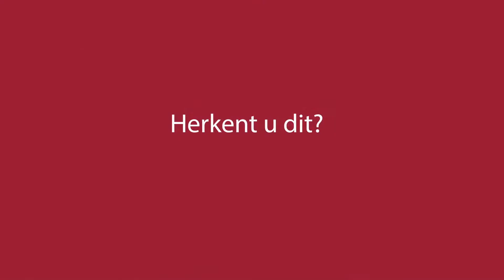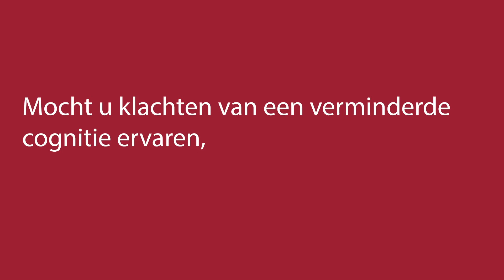LILLY | Hartfalen en Cognitie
De term cognitie komt van het Latijnse woord cognoscere, wat kennen of weten betekent. Afhankelijk van de context kan het staan voor kennis, een overtuiging, denkvermogen, het vermogen om dingen te leren, onthouden en uitwisselen van kennis, enzovoort. In deze animatie video wordt uitgelegd welke cognitieve gevolgen hartfalen kunnen hebben.